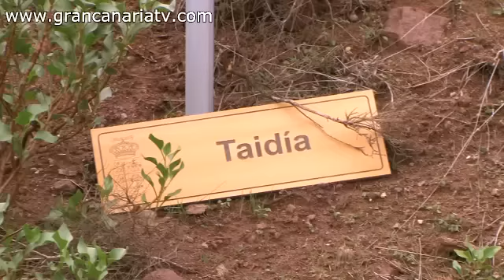Taidía, de las peores carreteras en Gran Canaria.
La carretera de subida a Taidía muere un poco más con cada lluvia, que empeora el deplorable estado que ya padece. Este barrio que pertenece a San Bartolomé de Tirajana, pero cuya vía está en manos del Municipio de Santa Lucía (cedida por el Cabildo de Gran Canaria), ve como tarea imposible que las 3 instituciones se pongan de acuerdo para un arreglo que ponga fin a este problema.